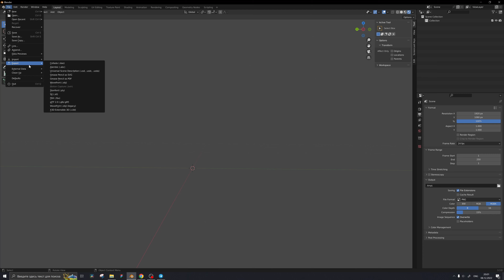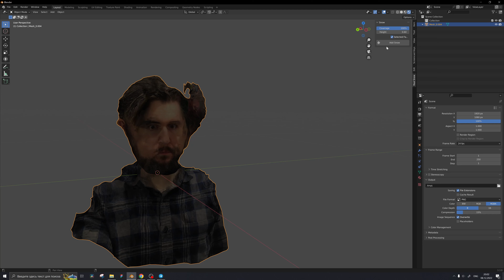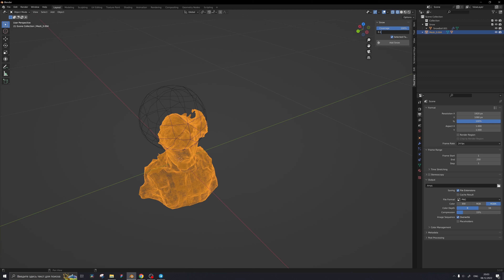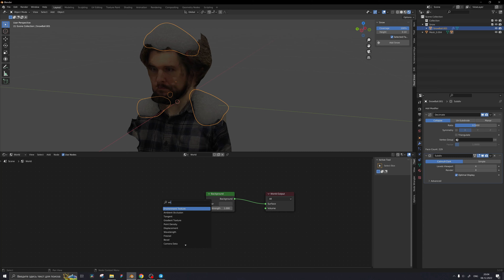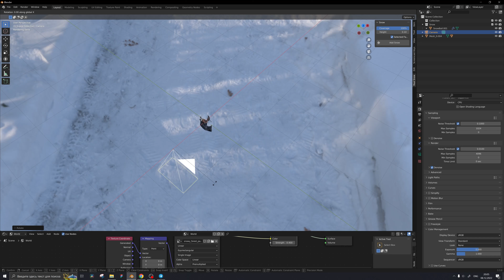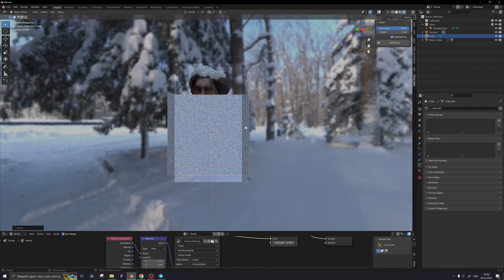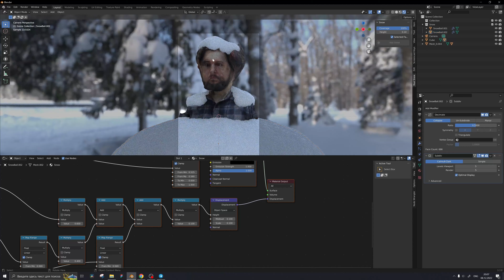СУПЕР-РЕАЛИСТИЧНЫЙ СНЕГ В BLENDER 3D